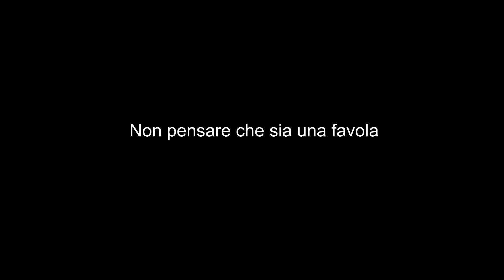La strada da percorrere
"La strada da percorrere" è un video che invita a percepire e proteggere la natura partendo da piccole azioni.
E 'stato realizzato per partecipare al concorso del WWF "Life. Nature. You. Make the connection"

- Con: Valeria Valli (la donna), Giotto JP (il cane)
- Set: La Brughiera di Lonate Pozzolo
- Testi: Valeria Valli
- Regia: Cristiano Piattoni